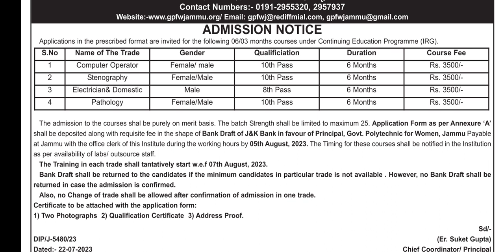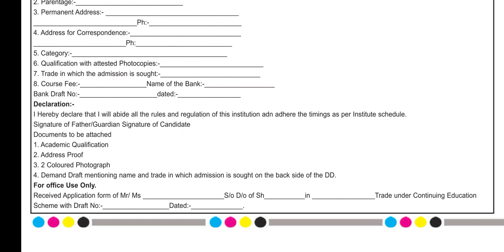Admission For Skill Dev. Courses || Govt. Polytechnic For Women Jammu